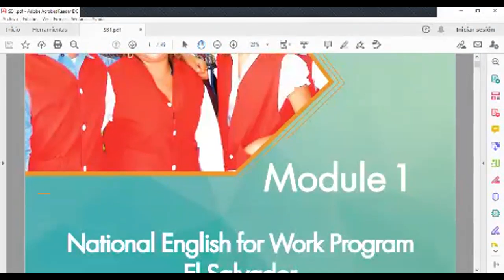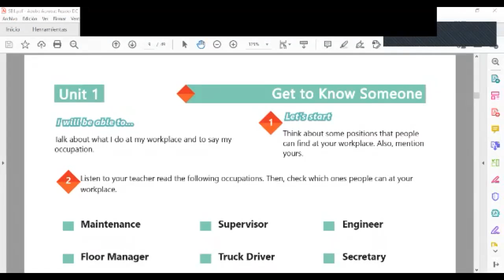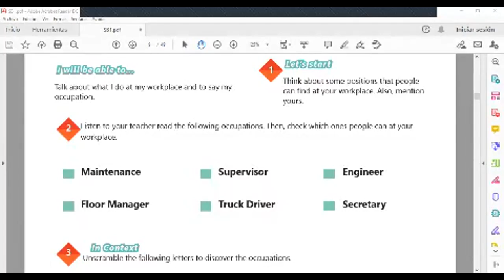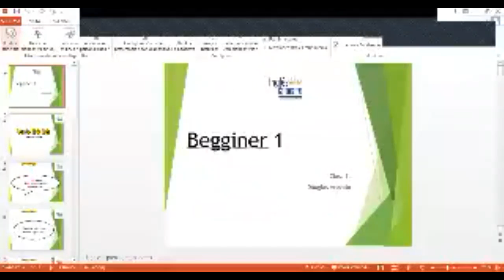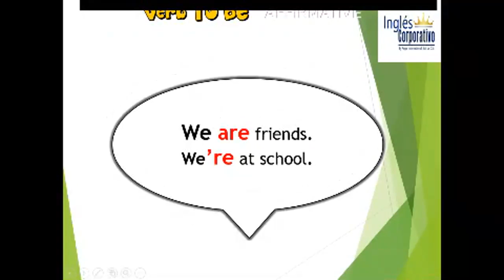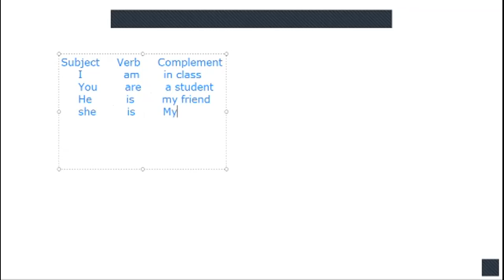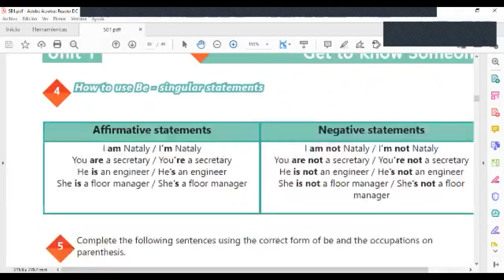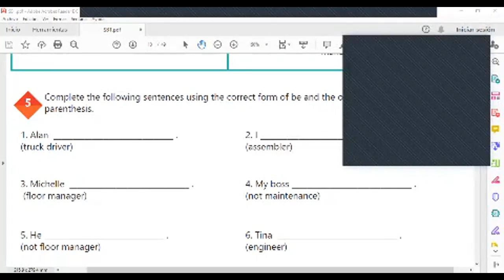Ingles Corporativo-Videoconference #1 Affirmative and negative statements